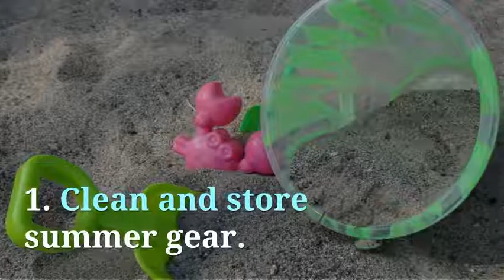August Home Checklist